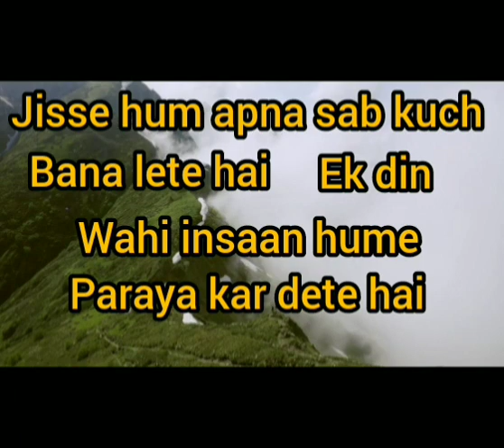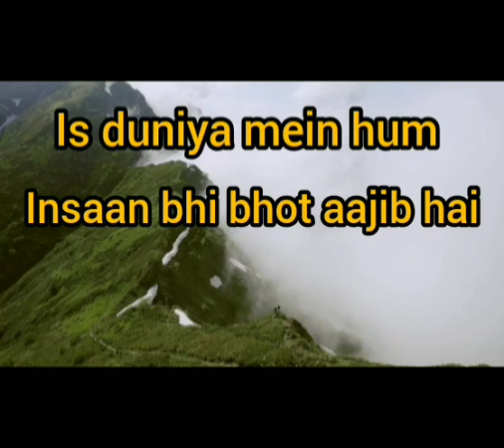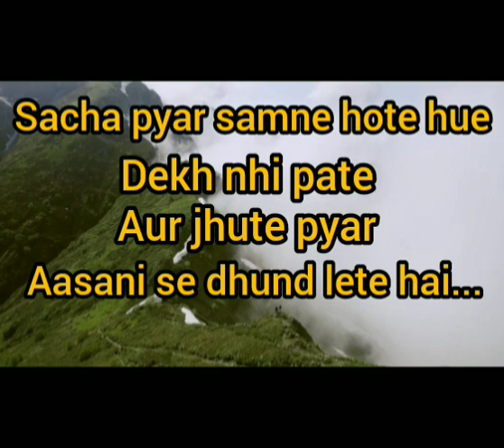sache pyar ki kadar karo motivation speech in hindi trueline hearttouching ||STORY KI PATHSHALA